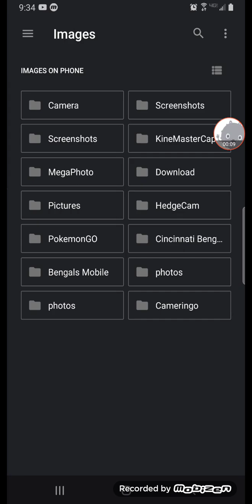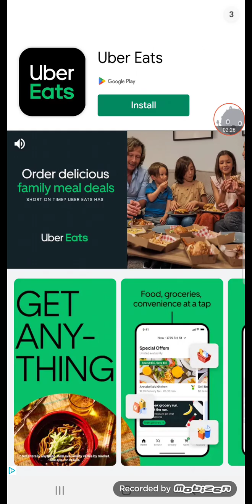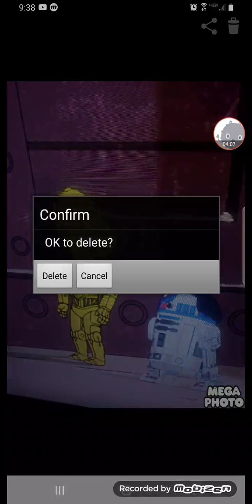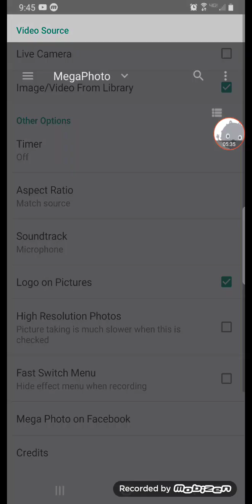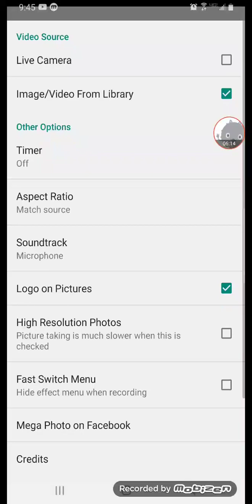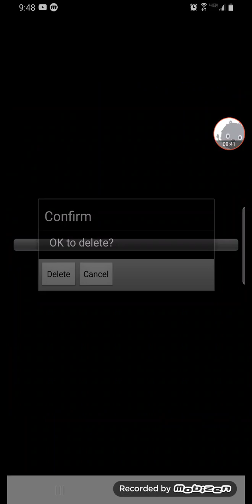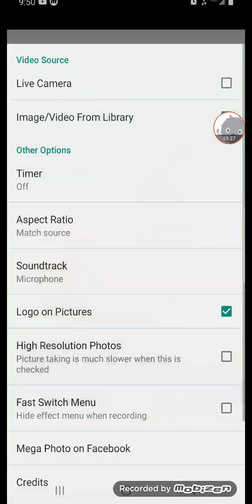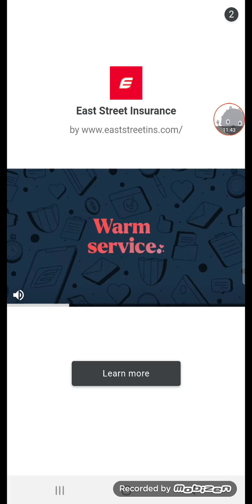how to make g major 1 - 31